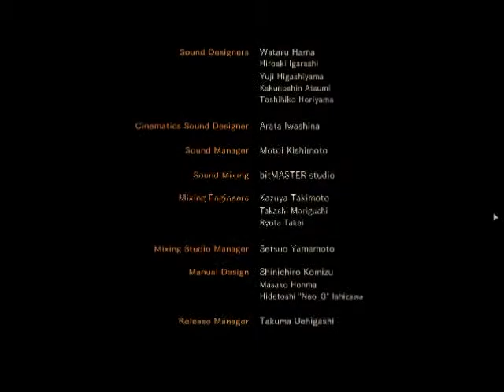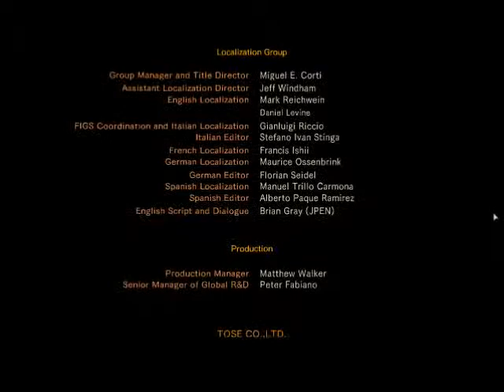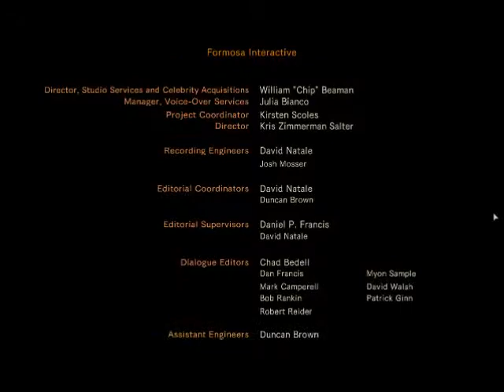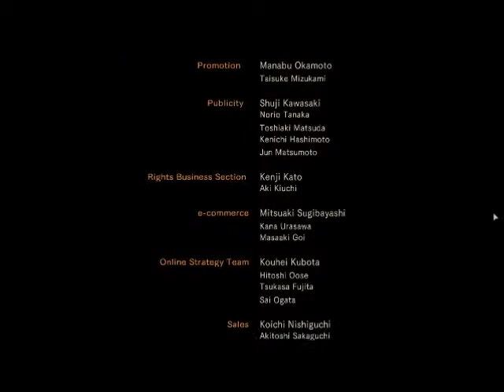Resident Evil Revelations 2 - Episode 3 - Capitulo 2 - (no commentary)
Ayuda A Las Compañias,Si Te Gusta El Juego,Compralo

___________By_____$$$$$__________________
________Seba.R91 _$$$$$__________________